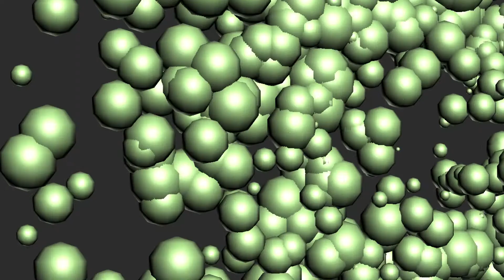Caleb Lambert Demo Reel 2015